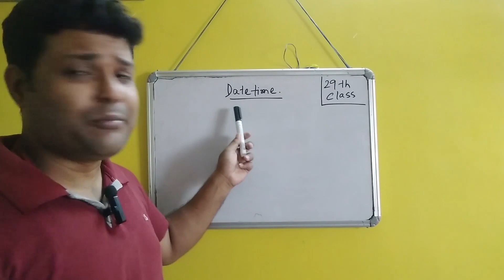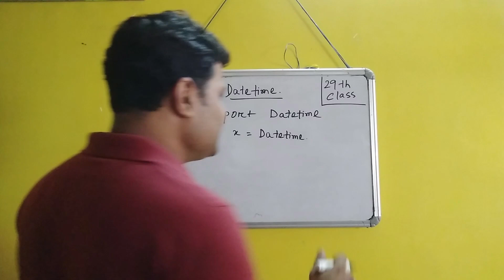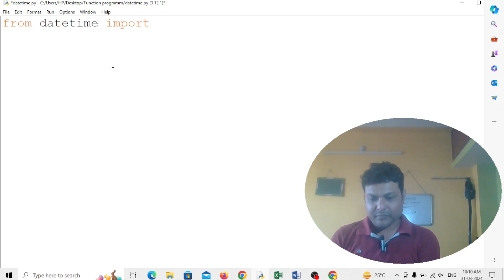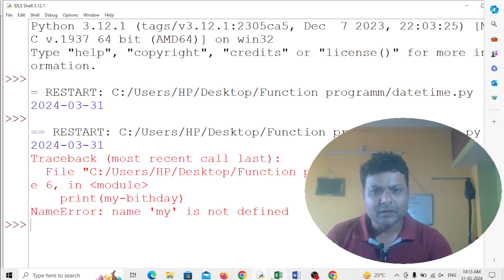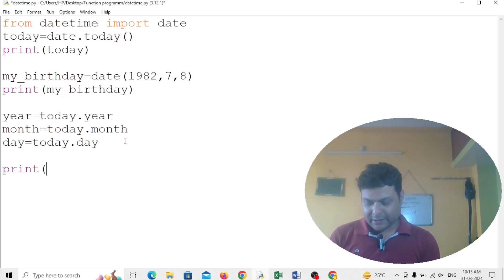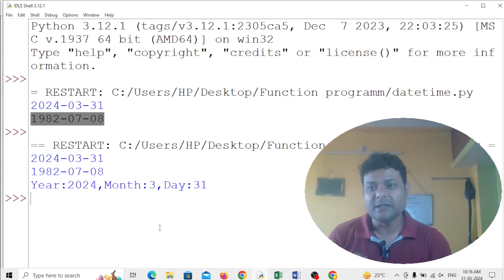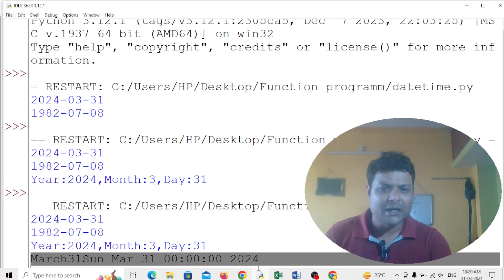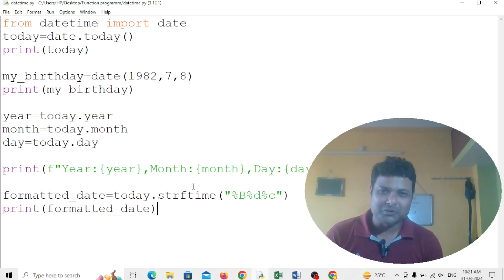datetime | Python datetime | Python for beginners in bangla | 29th class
In this video you will learn about datetime module in python bangla.
Video contents:-
1) What is datetime?
2) detail about example with practical
3) what is strftime function?